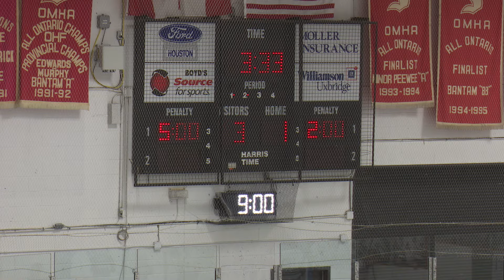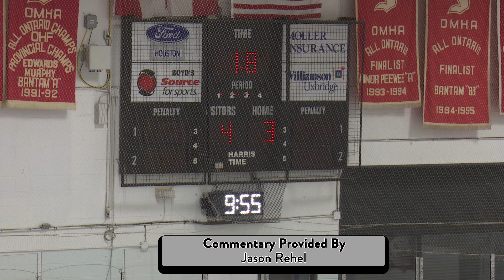OJHL Highlights | Round 1 Game 4 | Trenton Golden Hawks VS Stouffville Spirit | March 14, 2024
Video Production Services By:
Ocean Fog Productions

Follow us @oceanfogproductions on Facebook, Instagram and LinkedIn